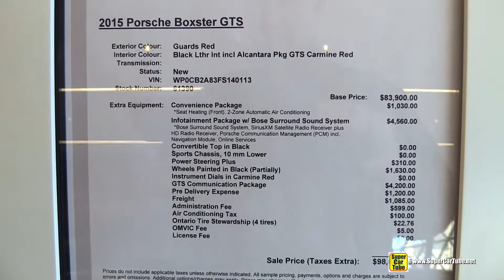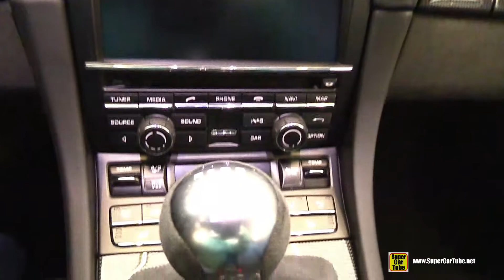2015 Porsche Boxster GTS - Exterior and Interior Walkaround - 2015 Ottawa Gatineau Auto Show